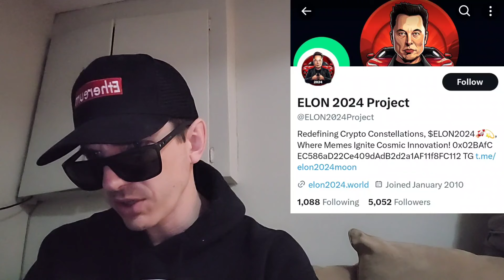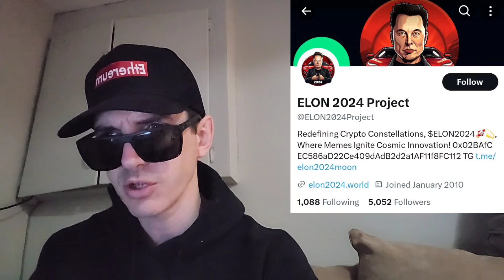$ELON2024 - ELON2024 TOKEN CRYPTO COIN HOW TO BUY ELON 2024 MEXC GLOBAL MEME MEMECOIN MUSK ETHEREUM